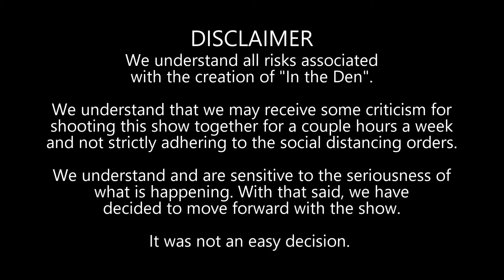In the Den - Last Dance Part 2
The Last Dance Night 2 Discussion with Guest Seth Farrington